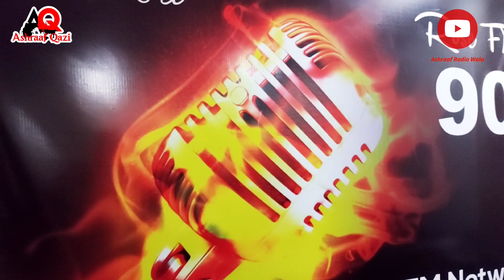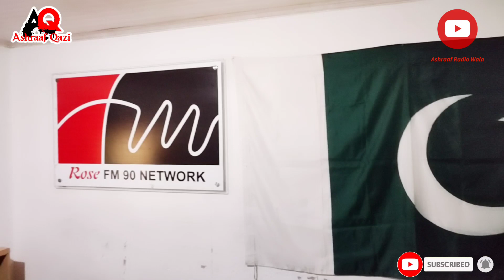Here We Go Full Radio Vlog | Must Watch | Full of Fun and Entertainment